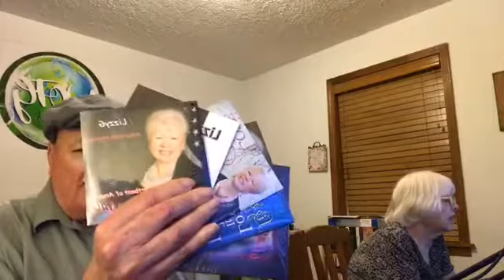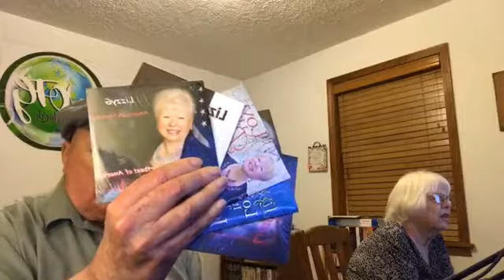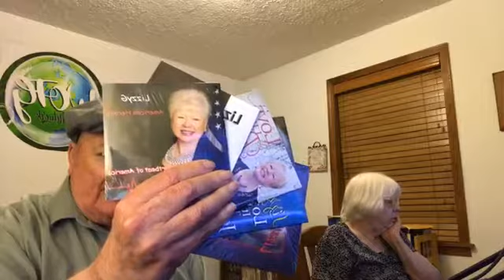JULY 29, 2019